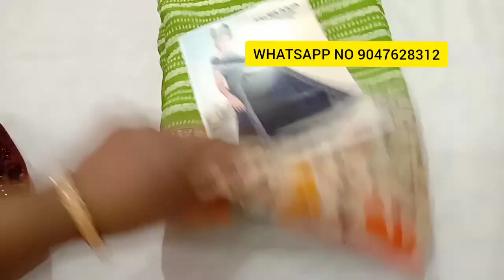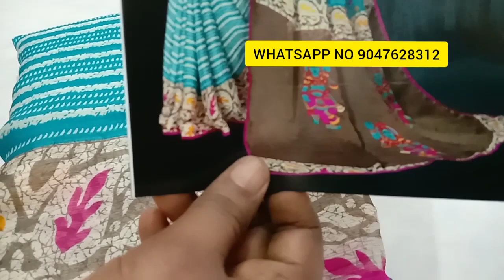(04.02.2021) SILVER MORE COLLECTION IN